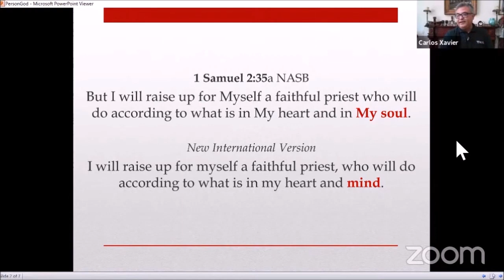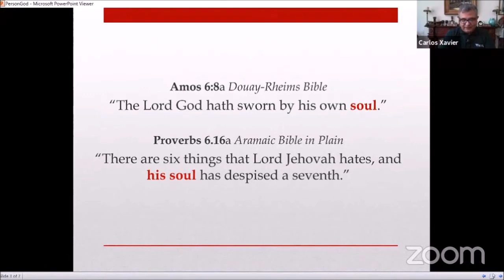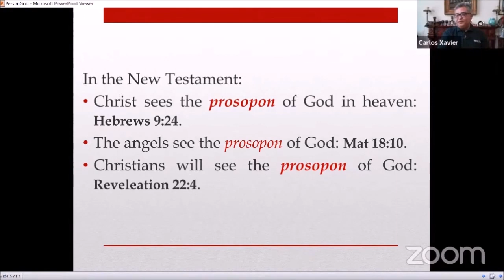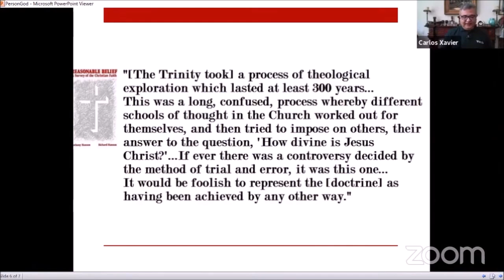The Lord our God is One Person. Not three! Deuteronomy 6:4; Mark 12:29